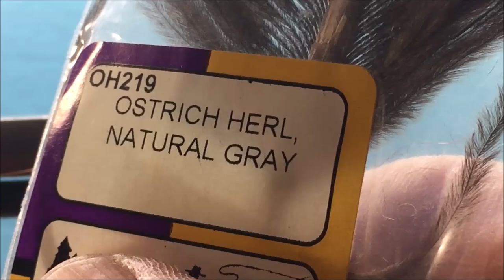Fly Tying - Magic Scud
Scud and sowbug are one of the most important trout food sources and can be used all year round.

This new scud pattern that I recently developed looks good and attractive so I decided to share with you.  It has a translucent shell back with some glimmer to appeal to hungry trout.